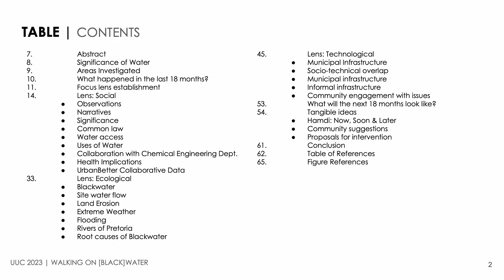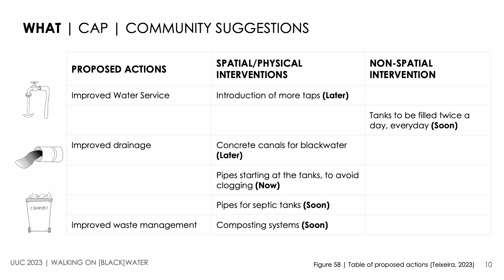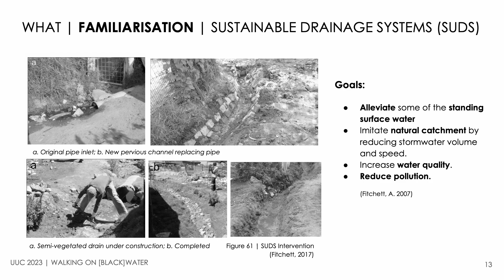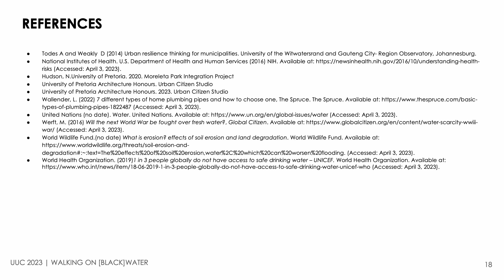Urban Citizen Studio - Woodlane Village / Plastic View informal settlement - Part 4 Blackwater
This narrated presentation is from the work submitted by the Honours students at the Department of Architecture, University of Pretoria, South Africa. The work was done in collaboration with Masters students from the Reality Studio at Chalmers University of Technology, Sweden.

The research study aimed at understanding the challenges and strengths of the communities of Melusi and Plastic View informal settlements (Woodlane Village) through participatory action research. Both of these settlements are situated in Pretoria, South Africa.

A team of multi-disciplinary researchers from the University of Pretoria is conducting a 3-year (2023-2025) study on co-creating wellness and human dignity in informal settlements. The purpose of this study is to document and map the community services, buildings, environment and to understand living conditions in these communities and how this affects health and well-being.

During March 2023 the researchers mapped the settlements and conducted voluntary questionnaires within the community. The findings were presented to the community and stakeholders to enable the development of action plans in the future.